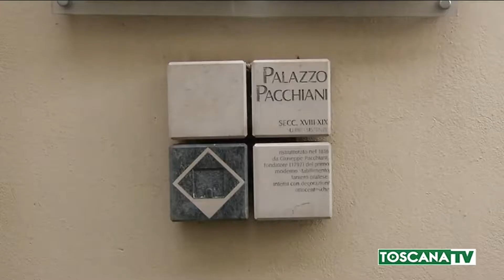2017-03-06 PRATO - BANDO PRIUS, SINDACO A PALAZZO CHIGI PER LA FIRMA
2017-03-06 PRATO - BANDO PRIUS, SINDACO A PALAZZO CHIGI PER LA FIRMA